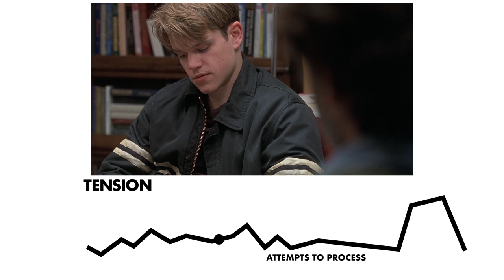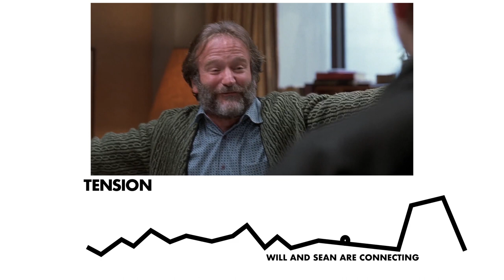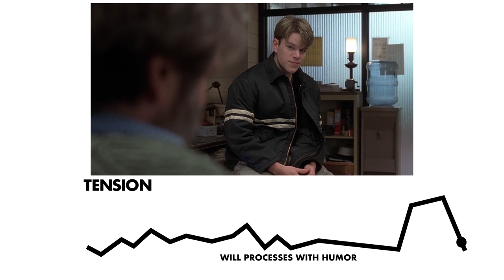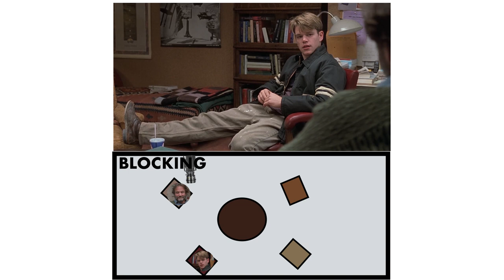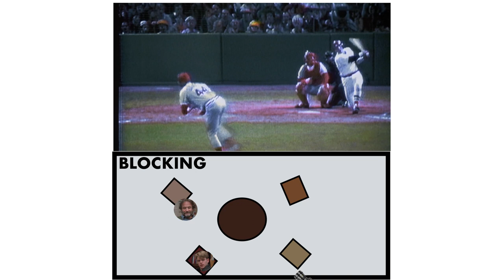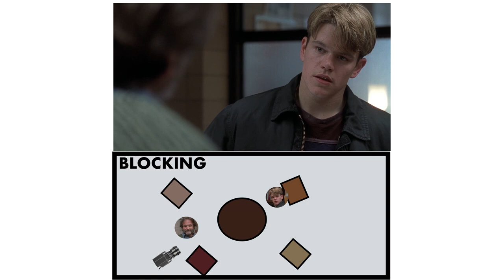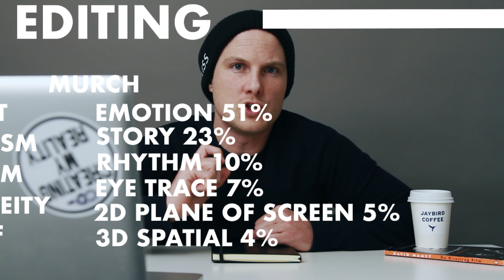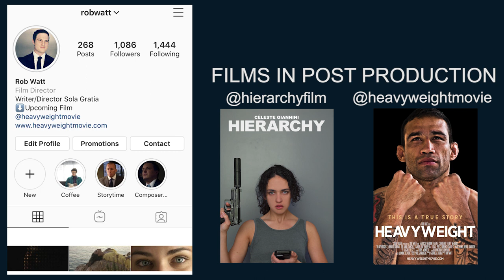Movie Scene Breakdowns : Good Will Hunting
This is one of my favorite scenes from any movie.  Gus Van Sant directed Good Will Hunting and Robin Williams won an Oscar for his portrayal of Sean Maguire, Will Hunting's therapist.  This film also won Matt Damon and Ben Affleck Oscars for Best Original Screenplay.   This scene includes the famous line, "I gotta go see about a girl."

In this scene we analyze the Writing, Filming, and Editing in great detail.  This includes a tension graph and identifying the conflict.  Will wants to know how to live, but he has never had a decent parental figure to guide him.  Sean wants to help Will, but he will need to mix up his approach to break through his defense mechanisms.   The blocking of the scene is very well thought out, especially the last few shots in which the camera movement reveals that Will is finally following Sean.

Then in the editing analysis, we see a strong use of what Pudovkin calls Parallelism.

I invite you to do your own breakdowns of movie scenes and submit them. Please tag them with MOVIESCENEBREAKDOWNS

Which scene would you like to see analyzed next?

More movieanalysis moviescenebreakdowns to come !